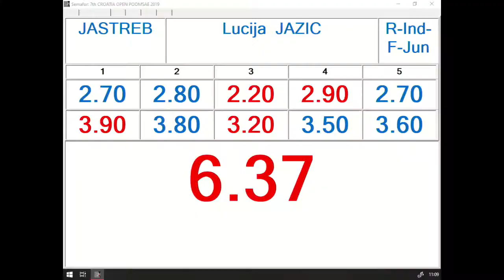R Individual F Junior Round 2 Lucija Jazić, Jastreb 12,64